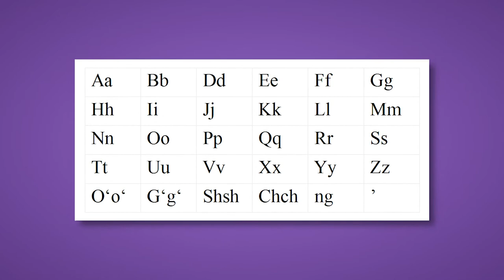UZBEK ALIFBOSI - S harfi